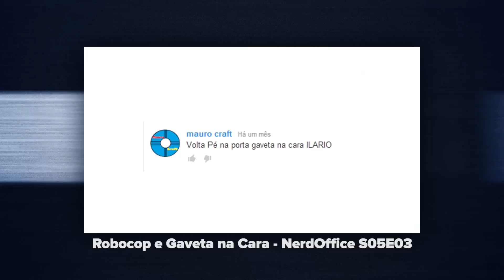Não Fale com o Motorista #67 - Gaveta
Música no início - Faroeste Caboclo - Legião Urbana